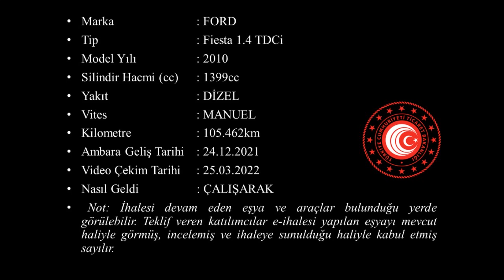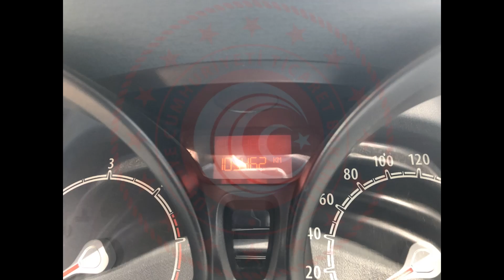G 2021 1648